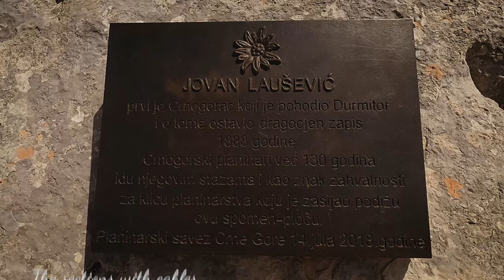Why Bobotov Kuk Should Be on Your Hiking Bucket List?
🌲 Explore the Beauty of Nature on a Hike to Bobotov Kuk! 🌲

Join us on an exhilarating day trip to Bobotov Kuk, the highest peak in Montenegro, as we delve into the stunning nature and breathtaking landscapes of the Balkan mountains. This hike is perfect for both seasoned hikers and those new to mountain climbing, offering a unique opportunity to experience the joy of hiking while enhancing your mental health through a stay in nature.

🔍 What You Will Discover:

Hiking Trail: A detailed guide through the challenging yet rewarding hiking trail that begins at Sedlo Pass.
Hiking for Beginners: Tips and advice for beginners on what to expect and how to prepare for your first mountain adventure.
Hiking Gear: Essential hiking equipment you need to ensure a safe and enjoyable experience in the great outdoors.
Travel into Nature: Experience the thrill of climbing and walking through beautiful landscapes while connecting with fellow adventurers.
Socializing in Nature: Discover the benefits of outdoor activities, including the chance to meet like-minded individuals who share your passion for hiking and a healthy lifestyle.
Whether you're seeking an adrenaline rush or simply want to enjoy a peaceful trip into nature, this video is your ultimate guide to exploring the majestic mountains of Montenegro.

🔔 Enable notifications to stay updated on our latest adventures!

🌲 Istražite lepotu prirode na planinarenju do Bobotovog kuka! 🌲

Pridružite nam se na uzbudljivom izletu do Bobotovog kuka, najvišeg vrha Crne Gore, dok istražujemo zapanjujuću prirodu i spektakularne pejzaže planina Balkana. Ova staza je savršena za iskusne planinare, kao i za one koji su novi u planinarenju, pružajući jedinstvenu priliku da doživite radost hodanja i unapredite svoje mentalno zdravlje kroz boravak u prirodi.

🔍 Šta ćete otkriti:

Planinarska staza: Detaljan vodič kroz izazovnu, ali nagrađujuću planinarsku stazu koja počinje na prevoju Sedlo.
Planinarenje za početnike: Saveti i preporuke za početnike o tome šta očekivati i kako se pripremiti za svoju prvu planinsku avanturu.
Oprema za planinarenje: Osnovna planinarska oprema koja vam je potrebna za sigurnu i prijatnu avanturu na otvorenom.
Putovanje u prirodu: Doživite uzbuđenje penjenja i hodanja kroz prelepe pejzaže, dok se povežete sa drugim avanturistima.
Druženje u prirodi: Otkrijte prednosti aktivnosti na otvorenom, uključujući priliku da upoznate ljude sličnih interesa koji dele vašu strast prema planinarenju i zdravom životu.
Bez obzira da li tražite adrenalin ili jednostavno želite da uživate u mirnom izletu u prirodu, ovaj video je vaš konačni vodič za istraživanje veličanstvenih planina Crne Gore.

✨ Ne zaboravite da se pretplatite na naš kanal za više uzbudljivog sadržaja o planinarenju, izletima i zdravom životu!

🔔 Uključite obaveštenja kako biste ostali informisani o našim najnovijim avanturama!